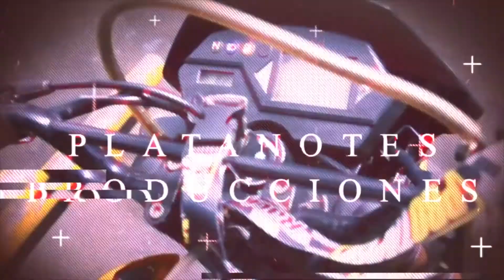Sonido Monoshock Loncin Rover JL250GY MONOSHOCK MOTO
Que tal compañeros, decidimos hacerle mantenimiento y corrección al sonido que hacen algunas motos en la zona del monoshock, los invito a que vean el video y si tienen el mismo problema les pueda servir de orientacion ya que no creo sea unicamente por eso, pero en este casi si y se resolvio.

Electromecanicox